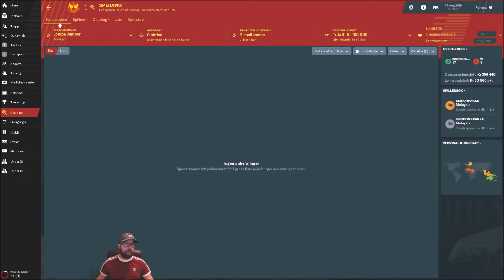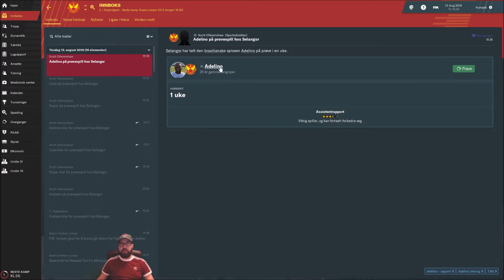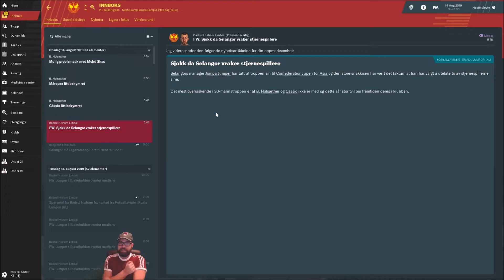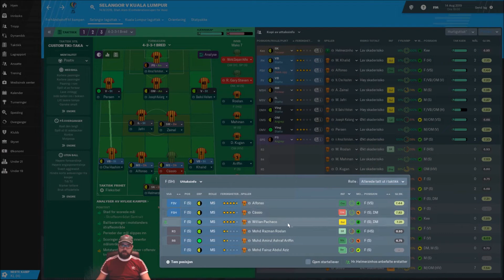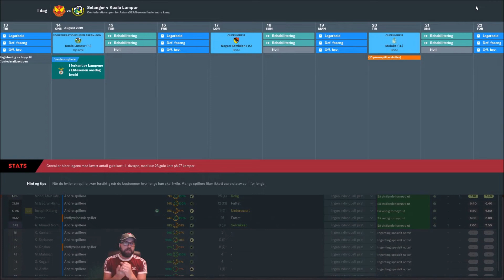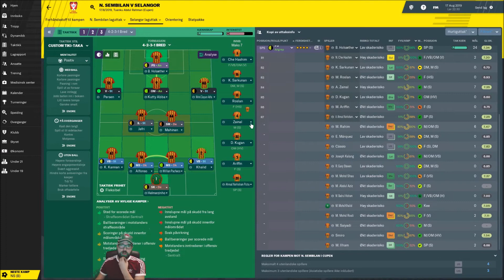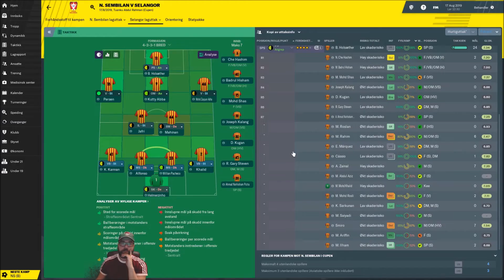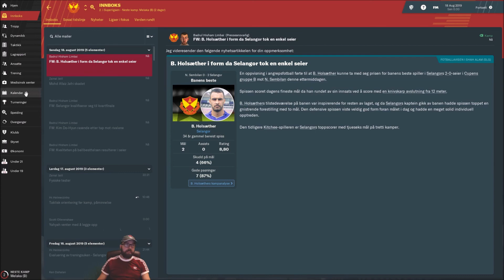Football manager 2019 #17 Norsk From Nowhere to somewhere, et llm spill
Football manager 2019 Norsk From Nowhere to somewhere, et llm spill på Jompa sin kanal
Det vil være et FM2019 journeyman game, lower league management spill
Let's play fm 19